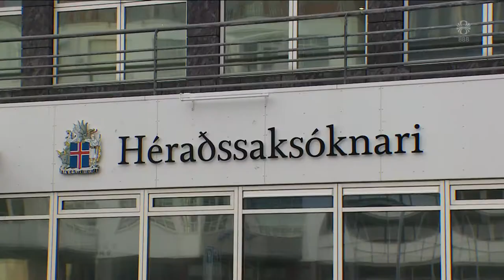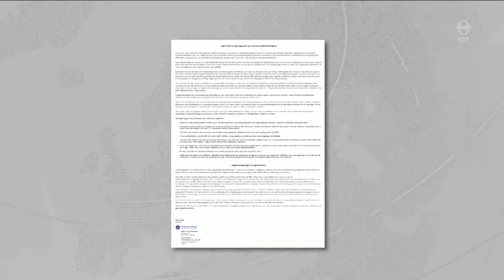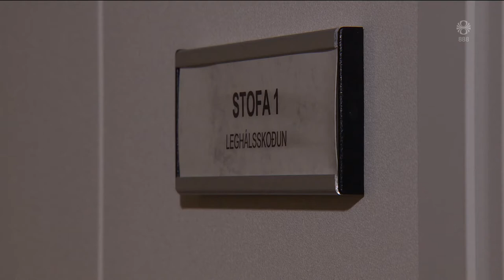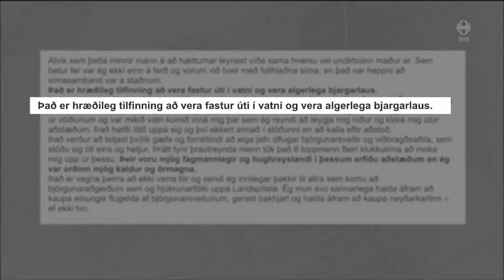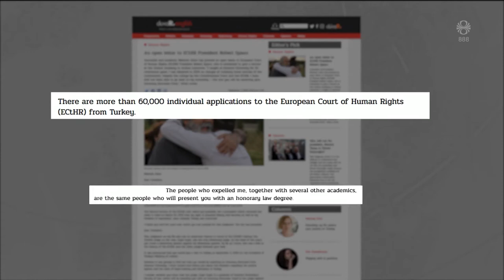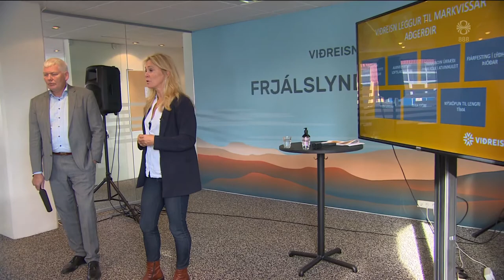Fréttir - 03. sep 2020